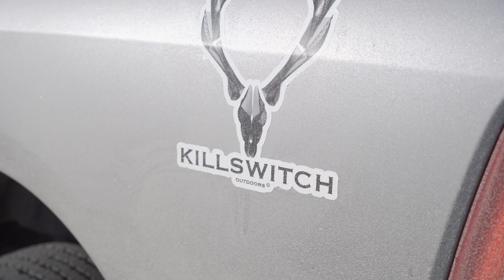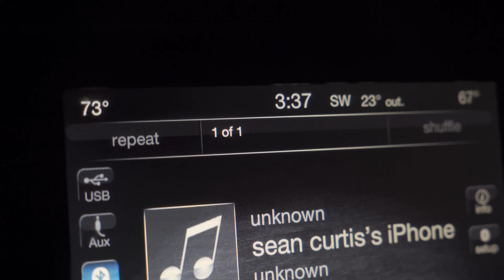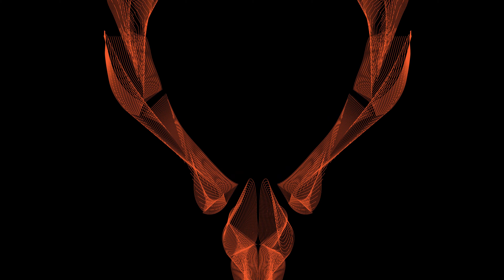Brown elk sheds and a big busted set - shed hunting 2021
Putting on more miles in the woods for our addiction and finding our first brown set of 2021.